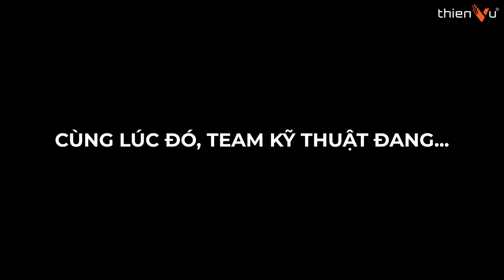Những Ngày Cuối Năm Tại Thiên Vũ: Bose & ElectroVoice Vẫn Bán Chạy Nhất